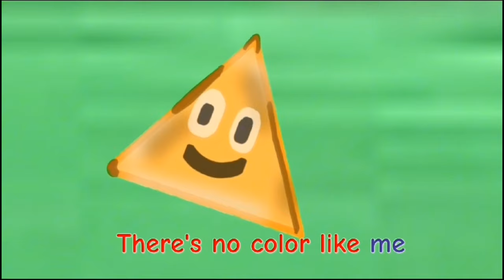Orange Color Song | CoConut Nursery Rhymes